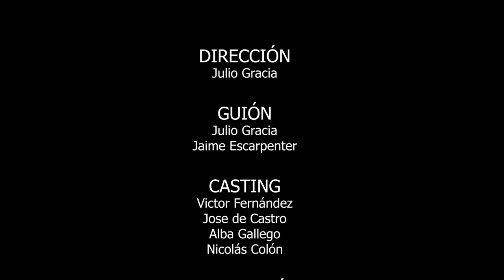Atraco - Julio Gracia Luna